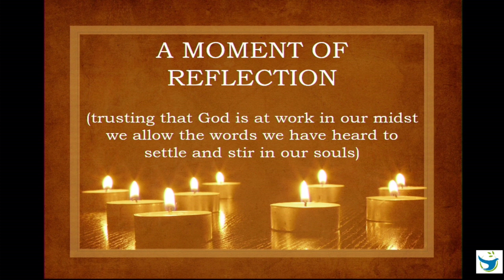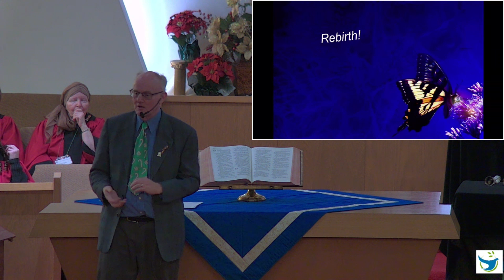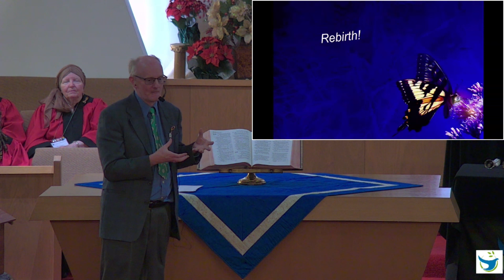Rebirth!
Advent 2 Sermon from @st.paulsunitedgrandeprairie